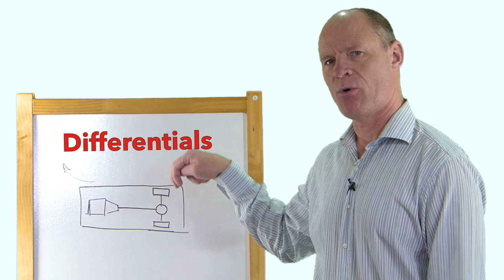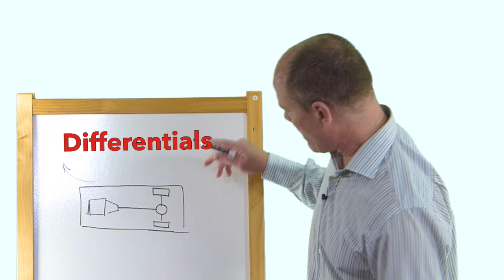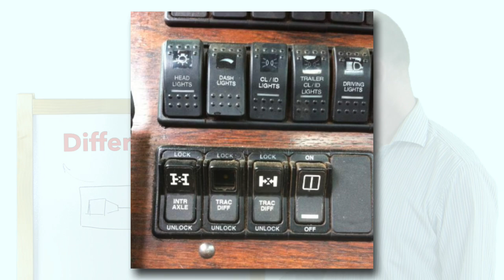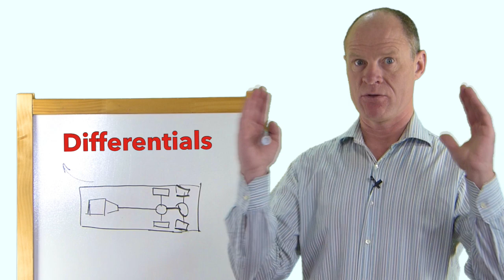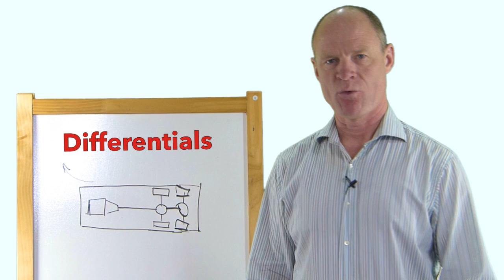How a Differential Works | Trucking Smart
Learn how a differential works on a car, semi-truck, or bus. And how to use the differential lock - watch the video!

The differential axle is the rear axle of a rear-wheel drive vehicle. The differential allows the rear tires to spin at different speeds. When a vehicle goes around a corner, the inside wheel slows down and the outside wheel speeds up. In other words, the two wheels on the axles must turn at different speeds. The differential axle allows the wheels to spin at different speeds and still allow the power to be delivered to the rear axle.

David Leifheit inadvertently left the differential lock ON and drove the vehicle at highway speed. He wanted to know if this oversight would cause hub bolts to break. It is unlikely that leaving the inter-axle differential lock and driving at highway speeds would cause damage to the axle - especially if it was a one-off...in other words it only happened once.

When engaging the differential lock on a unit, it is advised to do it at slow speeds when the vehicle is travelling in a straight line. NEVER engage the differential lock when the wheels are spinning.

On muscle cars and 1/4 mile dragster, the vehicle is often fitted with a posi-traction rear-end that allows both wheels to turn at the same speed. By forcing both wheels to turn at the same speed, the vehicle will accelerate more quickly.

On some Western Star trucks there is a differential lock on both rear axles. As well, the truck is equipped with an inter-axle differential lock; therefore, all eight tires on the rear of the truck are locked and turn at the same speed. Most trucks only have a differential lock on the front axle and thus this is why it is recommended that winter chains are fitted to the front of a tandem axle.

Differentials are fitted with worm and spider gears.